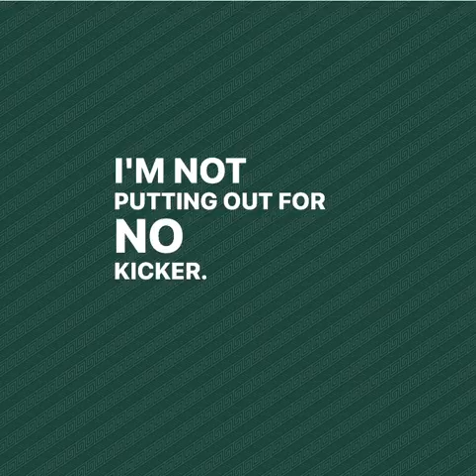Don't Put The Game On The Leg Of The Kicker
This clip is from This Is Sparta MSU Episode 38